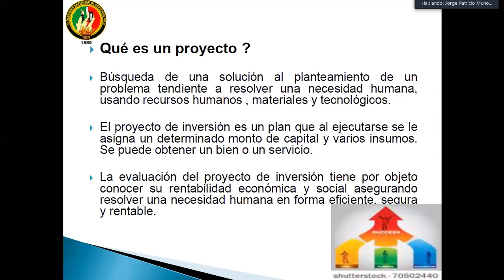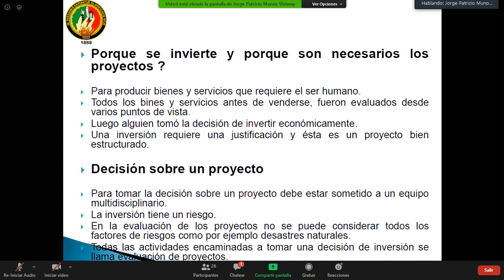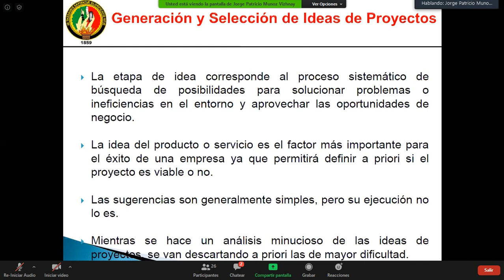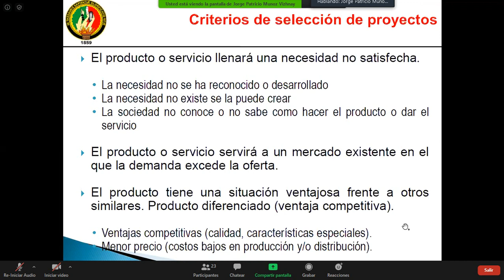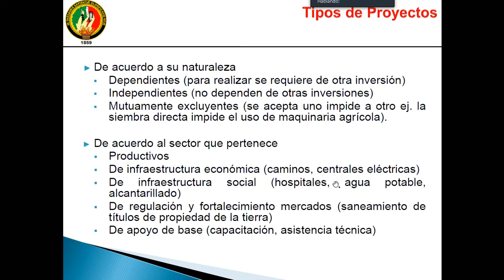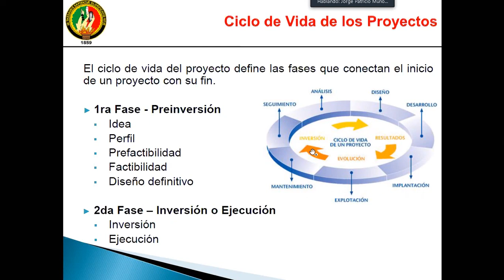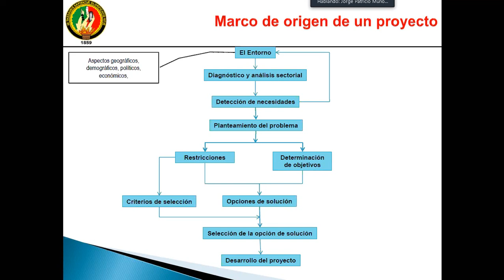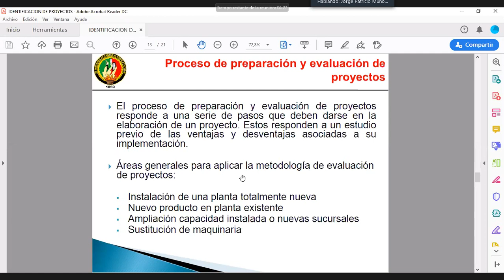Evaluación de Proyectos - C1. Elementos Conceptuales y preparación de la evaluación Parte 1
Se analizan las directrices para el desarrollo de proyectos.